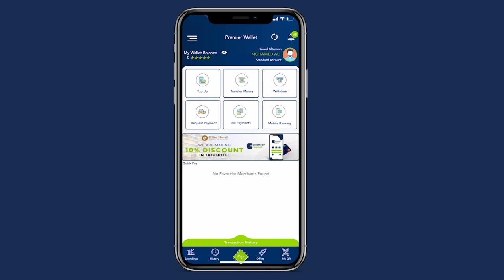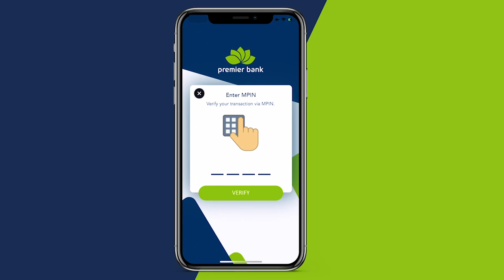Xafiiska Hanti dhowrka oo ku eedeeyey 25 haya’dood kana tirsan dowladda inaaney Xisaab xir sameyn